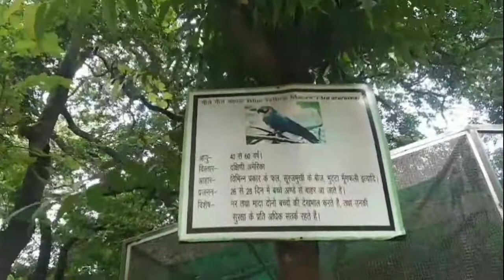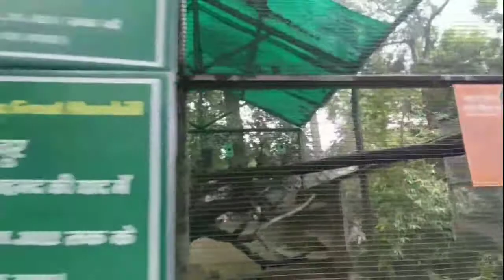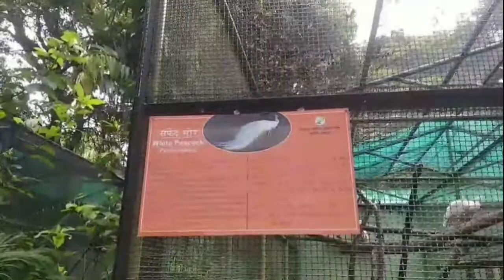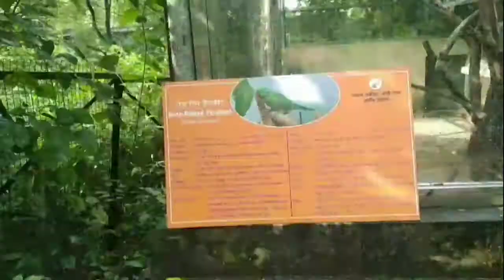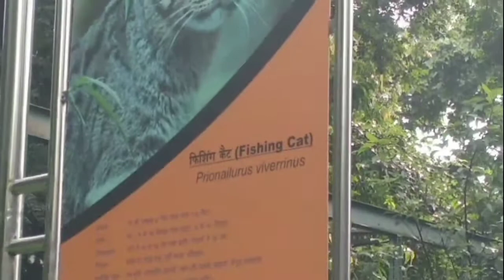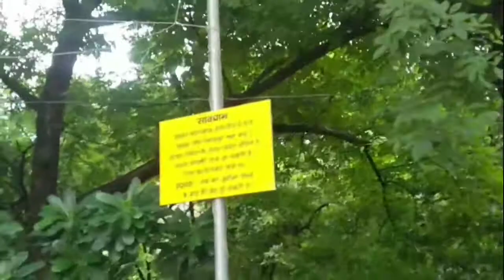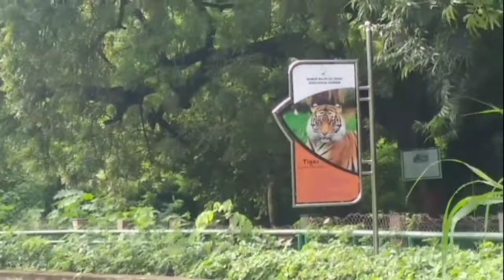लखनऊ का चिडिया घर lucknow ka chidiya ghar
हाय दोस्त दोस्त हमारे चैनल को सब्सक्राइब करें करेन वीडियो लाइक करें करेन और शेयर करें करेन दोस्त कमेंट में बताएं वीडियो कैसा लगा दोस्त होम वीडियो लखनऊ का चिड़िया घर का ही याह दोस्तो वीडियो में कोई कामी हो   aap Hamen comment Mein Jarur bataen doston doston aap Hamen support Karen
Doston Lucknow ke Chidiyaghar Mein Har EK Janwar Hain jinko Lucknow Chidiya Ghar dekhne Jana ho jaen aur Dekhen bahut hi Achcha Chidiyaghar hai

Aapka Apna dost Abhay Kushinagar